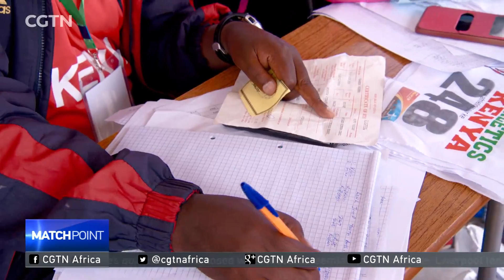Kenya vows to eliminate age-cheats from team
As the world assembles in Nairobi for the World Under-18 athletics championships, age cheating will be a focus point in the competition. Hosts Kenya are busy verifying the age of all their athletes aiming to adhere to the IAAF's stringent age caps. CGTN'S Saddique Shaban has more.